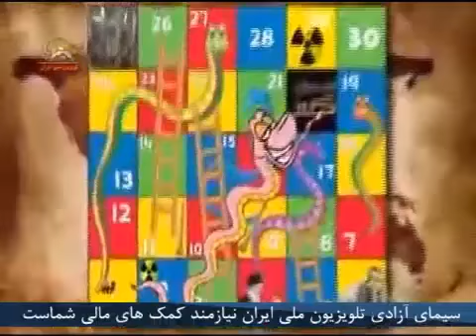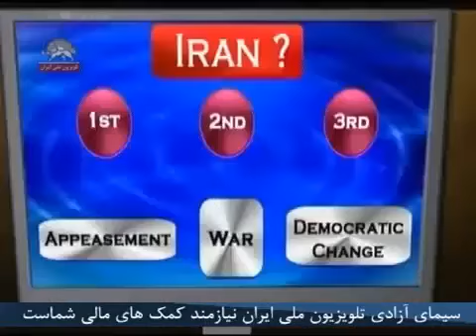طنز اخبار خسته کننده